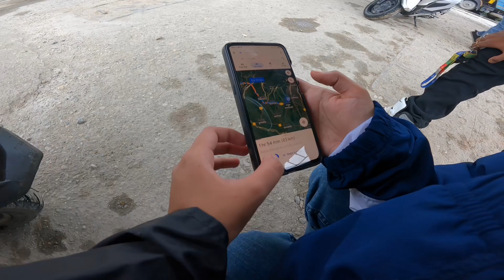Jaigaon to Jholung || PART I